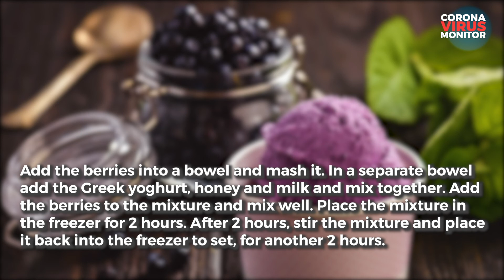DIY Treats: Blueberry Frozen Yoghurt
Blueberry Frozen Yoghurt

This dessert is the healthy alternative for ice cream and for those who are planning on losing weight as it contains natural sugars only.

Ingredients:

• 200g Blueberries
• 300g Greek Yoghurt
• 2 tbsp Honey
• 100ml Almond Milk

Add the berries into a bowel and mash it. In a separate bowel add the Greek yoghurt, honey and milk and mix together. Add the berries to the mixture and mix well. Place the mixture in the freezer for 2 hours. After 2 hours, stir the mixture and place it back into the freezer to set, for another 2 hours.